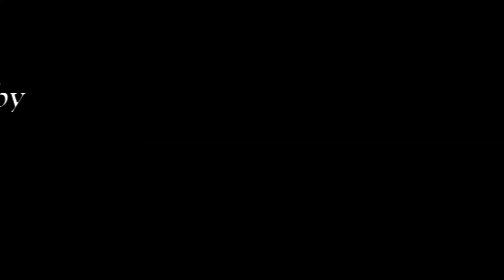CTA presents teens kolatam teaser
This is a famous traditional dance in Europian countries called as maypole dance also this is a traditional dance which is famous in few parts of telangana...Definetly not so easy with out coordination.